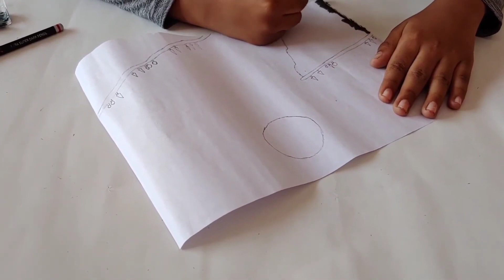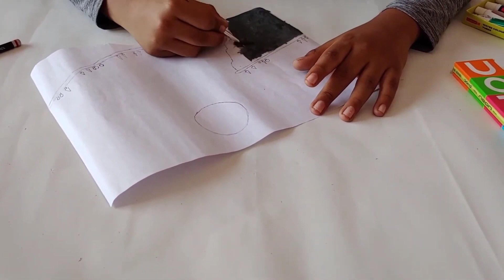Painting The Nature | My First ever Painting LOL